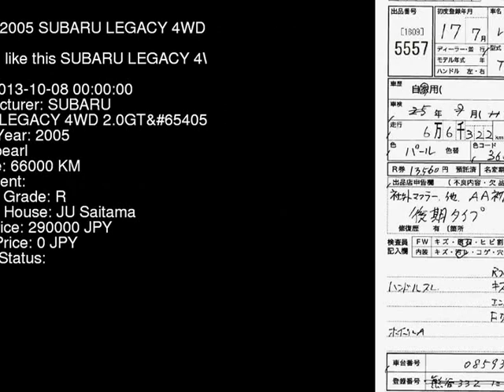2005 SUBARU LEGACY 4WD_2.0GT.B BP5 - Japanese Used Car For Sale Japan Auction Import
2005 SUBARU LEGACY 4WD_2.0GT.B BP5 - Japanese Used Car For Sale Japan Auction Import BP5,SUBARU,LEGACY,4WD_2.0GT.B,JU Saitama,jdmvip,vip,jdm,cars,japan,jdmvip.com,japanesecars,usedcars Japanese Used JDM Car For Sale At Auction in Japan for Import